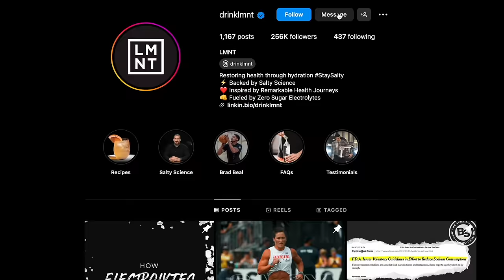HOW TO DIET, BUILD MORE MUSCLE & RUN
Leave your best recipe in the comments below, we will be picking a winner next week!!

We love the art and science of programing, and writing fitness programs is what we do best! Our goal is to help you Change the way you look, feel, and perform.

WE.LOVE.FITNESS!! Over the past decade we have We have competed at 7 Crossfit Games, multiple Marathons and triathlons, we have spent time learning and training at Westside barbell along with ton of other fitness endeavors as outdoor enthusiast. We created the IBEX Training app that host a variety of fitness programs to blend running, bodybuilding and strength and conditioning. We have run our physical location for IBEX for 7 years and love helping people change the way they look feel and preform.